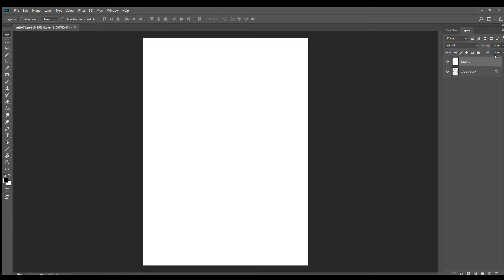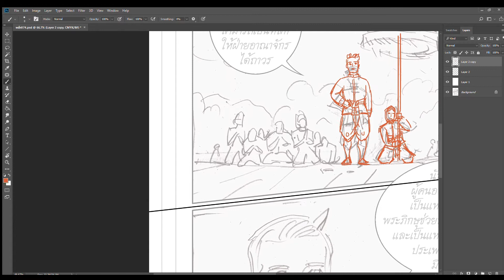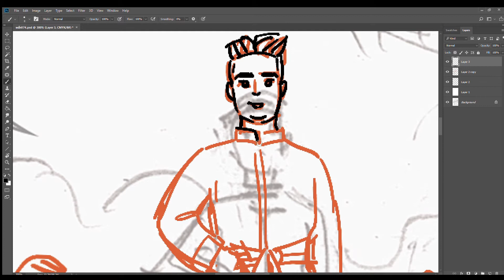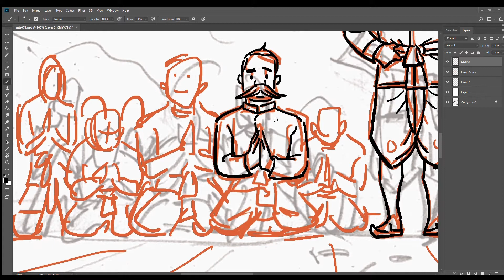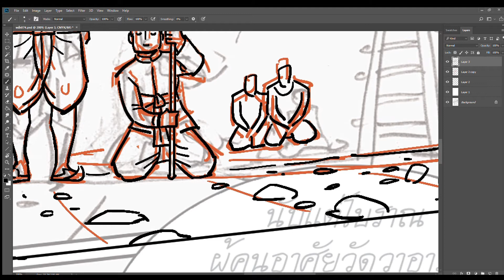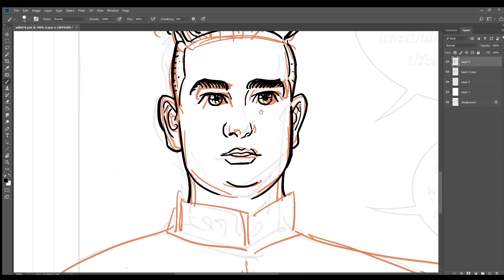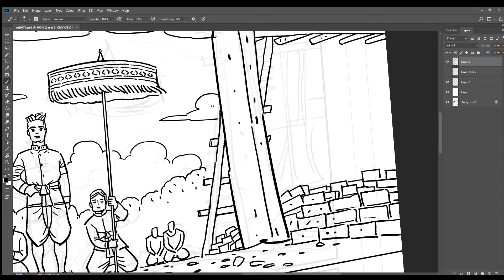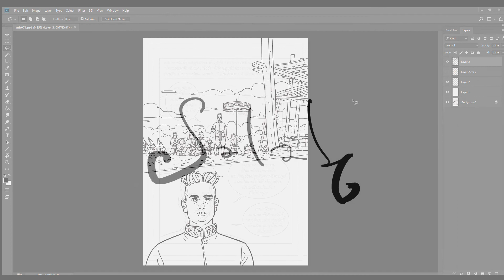วาดฉากช่วงสร้างวัดพระแก้ว (comic)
ร่างและวาดเส้นดำ (Line art) การ์ตูนช่อง
(ถ้าวาดบนกระดาษจะใช้หมึกดำ หรือปากกาสี่ดำ)
- วาดภาพรัชกาลที่ 1 เริ่มสร้างวัดพระแก้ว